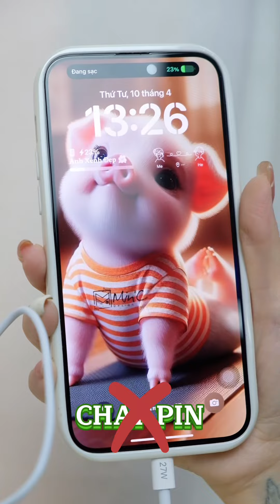Mua sạc liên hệ emmmmm